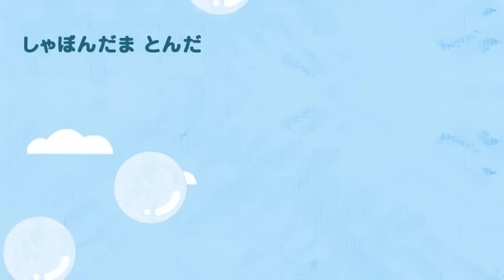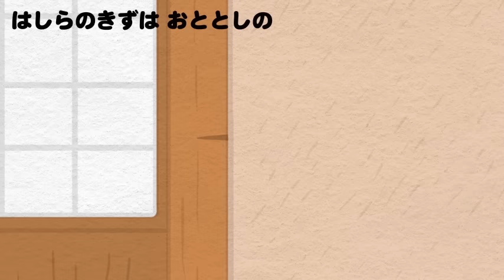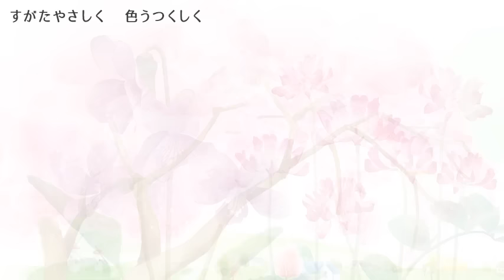童謡/唱歌メドレー【全29曲 27分】（保育士/教師向け教材資料）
また手遊び歌は高齢者のリハビリにも活用されています。

ゆめある の童謡29曲集めたメドレー動画です。

教育機関には無償て動画を提供しております。
詳しくは下記ページに記載しております。

【収録曲】
00:00 桃太郎
00:58 かたつむり
01:42 どんぐりころころ
02:26 証城寺の狸囃子
03:28 ゆりかごのうた
04:59 しゃぼんだま
05:53 浦島太郎
07:39 ちょうちょ
08:19 あめふり
08:58 うさぎとかめ
10:22 はと
11:03 おたまじゃくしはかえるのこ
11:30 ゆき
12:26 うさぎのダンス
13:13 金太郎
13:48 われは海の子
15:06 ふるさと
16:24 金魚の昼寝
17:10 おもちゃのマーチ
17:55 茶摘み
18:43 虫の声
19:12 かもめのすいへいさん
20:07 せいくらべ
21:42 赤とんぼ
22:28 りんごのひとりごと
23:42 とんび
25:23 紅葉
26:18 春が来た
27:09 春の小川

🌟アプリでも童謡・手遊びをお楽しみいただけます！

【 ゆめある 】
📱アプリ 👐手遊び 🎵童謡 📕動く絵本 📐学習
大人と子供が一緒に楽しめるコンテンツがいっぱい！